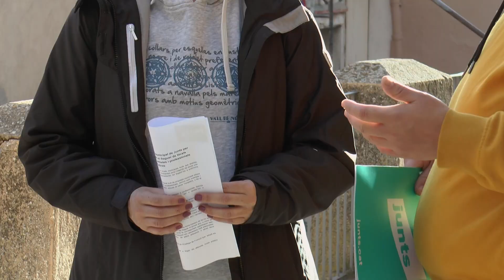Junts per l'Espluga vol que l'Ajuntament faciliti el lloguer de locals a autònoms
El grup municipal planteja que se cedeixin o es bonifiqui el 95% del lloguer del primer any d'aquells locals buits de propietat municipal a canvi de l'adaptació de l'espai.